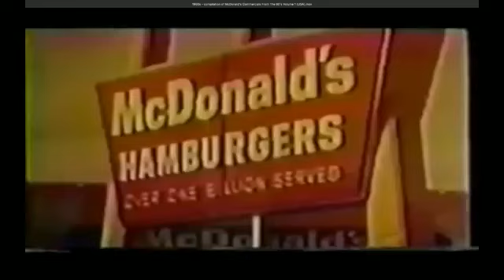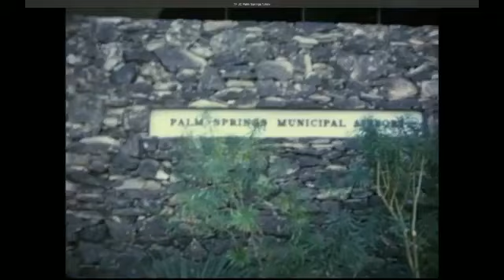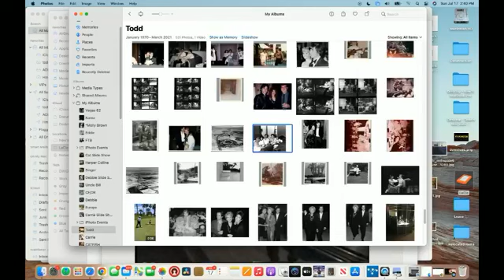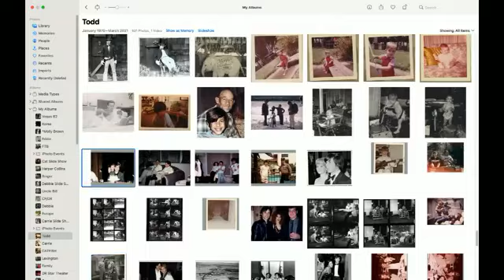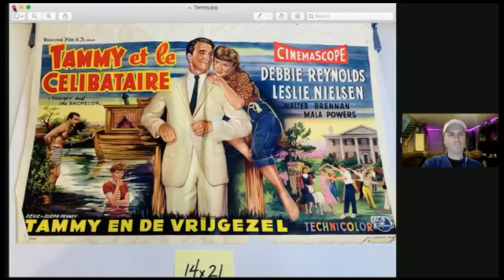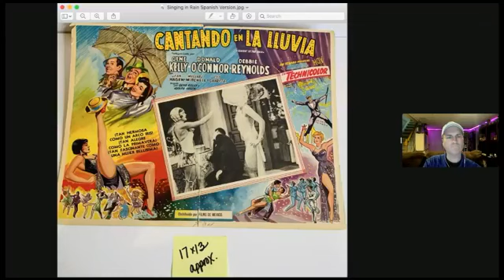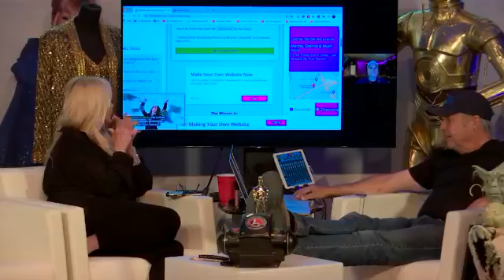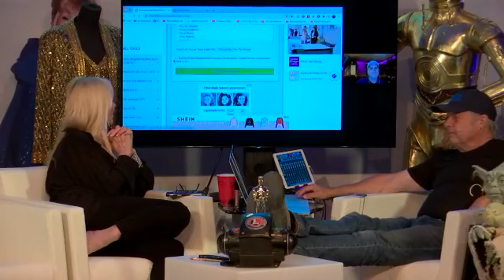Cat and Todd Live (July 17, 2022)